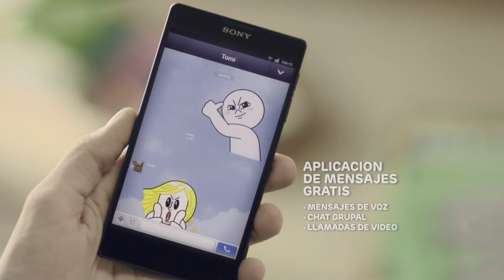Line Argentina - Bromance